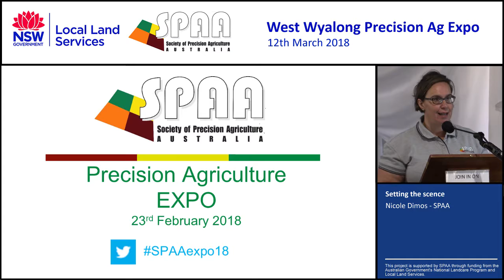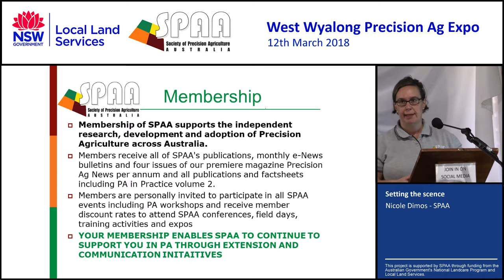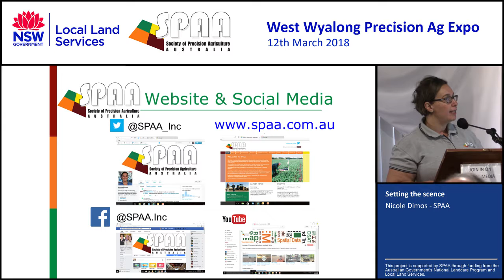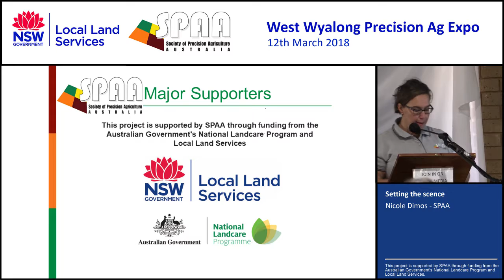Nicole Dimos, Society of Precision Agriculture Australia (SPAA)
Introduction to the day and setting the scene for the expo